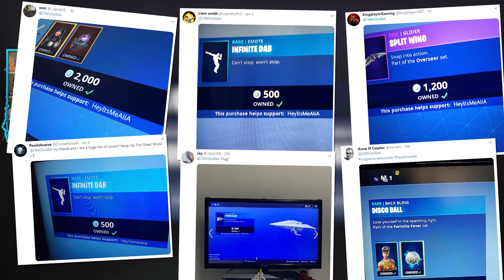*NEW* Fortnite SILENT SNIPER!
Fortnite Battle: Royale - We’re getting a Silent Sniper!

- Ali-A